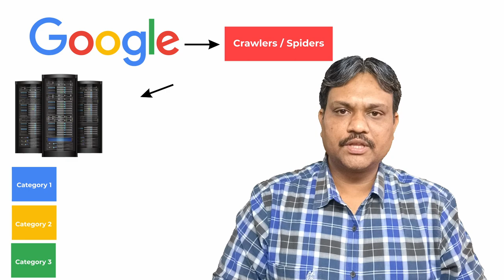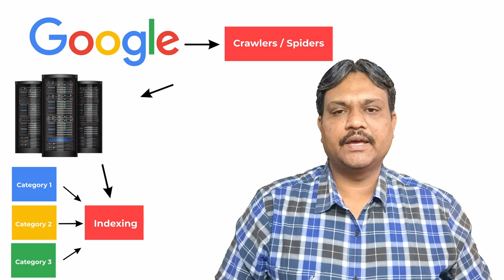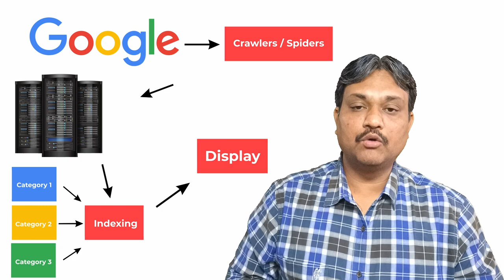Crack Google Algorithm | How Google Search Engine Works | Crawling Indexing Ranking?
In this video, we delve into the intricacies of Google's algorithm to help you better understand how search engines work and how you can optimize your online content for improved visibility. Learn valuable SEO tips, best practices, and stay updated on the latest algorithm changes to ensure your website ranks higher in search results.

🔍 Topics Covered:

Basics of Google's Algorithm
Importance of SEO in Online Visibility
Effective Strategies for Better Rankings
Navigating Algorithm Updates
🚀 Enhance your digital presence with ethical and proven SEO techniques.

Regards

Manjit Singh